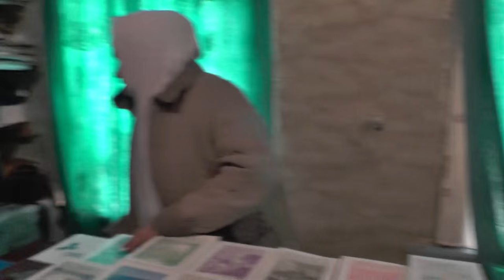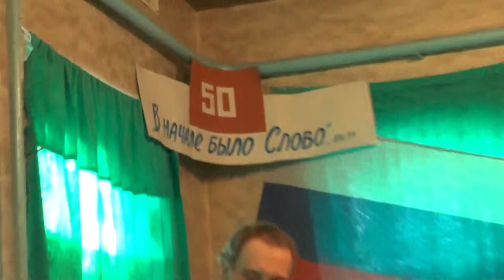Занятие. Гал.6:6. Обрезание бесполезно – прими Христа. 17.01.2016